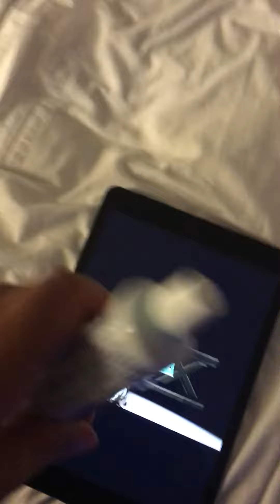Crest Toothpaste Watches The THX Tex 2 Moo Can Logo at Hotel